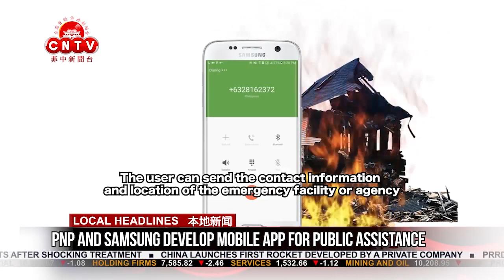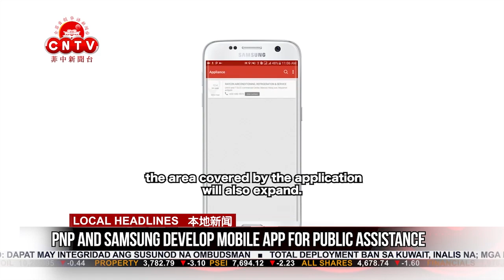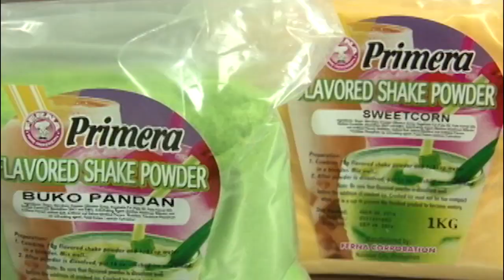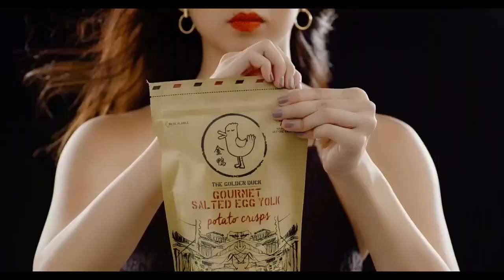CNTV 菲中新闻台 05/18/2018